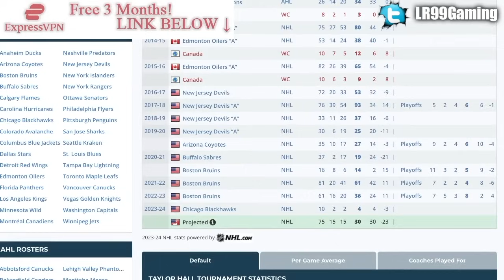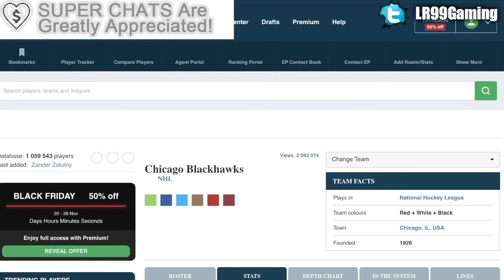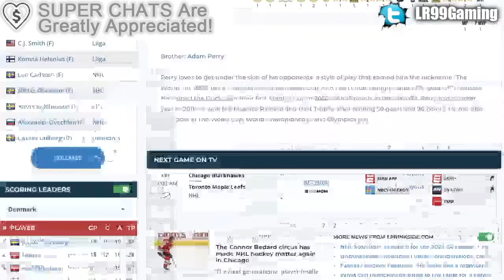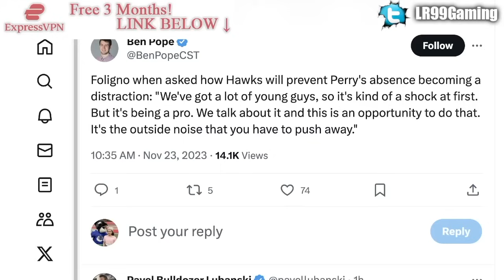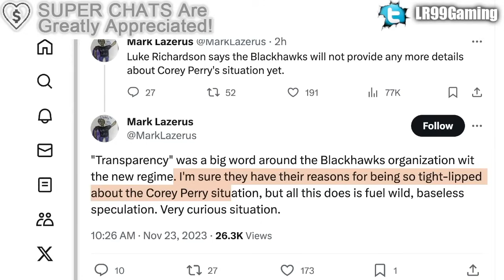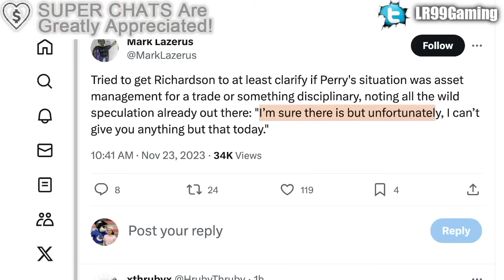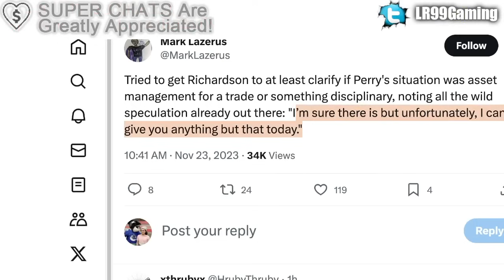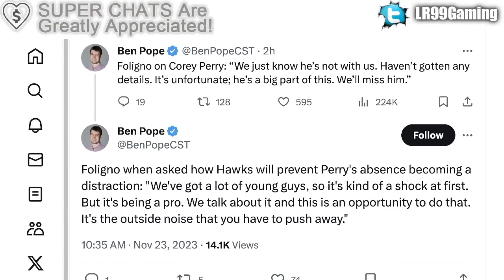SUPER WEIRD SITUATION W/ THE CHICAGO BLACKHAWKS… COVERING THINGS UP AGAIN (Taylor Hall, Corey Perry)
We're talking about the Chicago Blackhawks and their situations with Taylor Hall and Corey Perry.

The 2023 NHL Draft 1st Round went as follows:

1st) Chicago Blackhawks, Connor Bedard
2nd) Anaheim Ducks, Leo Carlsson
3rd) Columbus Blue Jackets, Adam Fantilli
4th) San Jose Sharks, Will Smith
5th) Montreal Canadiens, David Reinbacher
6th) Arizona Coyotes, Dmitri Simashev
7th) Philadelphia Flyers, Matvei Michkov
8th) Washington Capitals, Ryan Leonard
9th) Detroit Red Wings, Nate Danielson
10th) St. Louis Blues, Dalibor Dvorsky
11th) Vancouver Canucks, Tom Willander
12th) Arizona Coyotes (from Ottawa Senators), Daniil But
13th) Buffalo Sabres, Zach Benson
14th) Pittsburgh Penguins, Brayden Yager
15th) Nashville Predators, Matthew Wood
16th) Calgary Flames, Samuel Honzek
17th) Detroit Red Wings (from New York Islanders via Vancouver Canucks), Axel Sandin Pellikka
18th) Winnipeg Jets, Colby Barlow
19th) Chicago Blackhawks (from Tampa Bay Lightning), Oliver Moore
20th) Seattle Kraken, Eduard Sale
21st) Minnesota Wild, Charlie Stramel
22nd) Philadelphia Flyers (from Los Angeles Kings via Columbus Blue Jackets), Oliver Bonk
23rd) New York Rangers, Gabe Perreault
24th) Nashville Predators (from Edmonton Oilers), Tanner Molendyk
25th) St. Louis Blues (from Toronto Maple Leafs), Otto Stenberg
26th) San Jose Sharks (from New Jersey Devils), Quentin Musty
27th) Colorado Avalanche, Calum Ritchie
28th) Toronto Maple Leafs (from Boston Bruins via Washington Capitals), Easton Cowan
29th) St. Louis Blues (from Dallas Stars via New York Rangers), Theo Lindstein
30th) Carolina Hurricanes, Bradley Nadeau
31st) Colorado Avalanche (from Florida Panthers via Montreal Canadiens), Mikhail Gulyayev
32nd) Vegas Golden Knights, David Edstrom

Taylor Hall was the top NHL prospect at the 2010 NHL Entry Draft.

1st - Edmonton Oilers, Taylor Hall
2nd - Boston Bruins (from Toronto Maple Leafs), Tyler Seguin
3rd - Florida Panthers, Erik Gudbranson
4th - Columbus Blue Jackets, Ryan Johansen
5th - New York Islanders, Nino Niederreiter
6th - Tampa Bay Lightning, Brett Connolly
7th - Carolina Hurricanes, Jeff Skinner
8th - Atlanta Thrashers, Alexander Burmistrov
9th - Minnesota Wild, Mikael Granlund
10th - New York Rangers, Dylan McIlrath
11th - Dallas Stars, Jack Campbell
12th - Anaheim Ducks, Cam Fowler
13th - Phoenix Coyotes (from Calgary Flames), Brandon Gormley
14th - St. Louis Blues, Jaden Schwartz
15th - Los Angeles Kings (from Boston Bruins via Florida Panthers), Derek Forbort
16th - St. Louis Blues (from Ottawa Senators), Vladimir Tarasenko
17th - Colorado Avalanche, Joey Hishon
18th - Nashville Predators, Austin Watson
19th - Florida Panthers (from Los Angeles Kings), Nick Bjugstad
20th - Pittsburgh Penguins, Beau Bennett
21st - Detroit Red Wings, Riley Sheahan
22nd - Montreal Canadiens (from Phoenix Coyotes), Jarred Tinordi
23rd - Buffalo Sabres, Mark Pysyk
24th - Chicago Blackhawks (from New Jersey Devils via Atlanta Thrashers), Kevin Hayes
25th - Florida Panthers (from Vancouver Canucks), Quinton Howden
26th - Washington Capitals, Evgeny Kuznetsov
27th - Phoenix Coyotes (from Montreal Canadiens), Mark Visentin
28th - San Jose Sharks, Charlie Coyle
29th - Anaheim Ducks (from Philadelphia Flyers), Emerson Etem
30th - New York Islanders (from Chicago Blackhawks), Brock Nelson